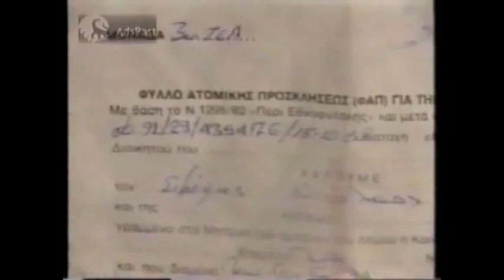(1996) ΙΜΙΑ Ρεπορτάζ της εποχής